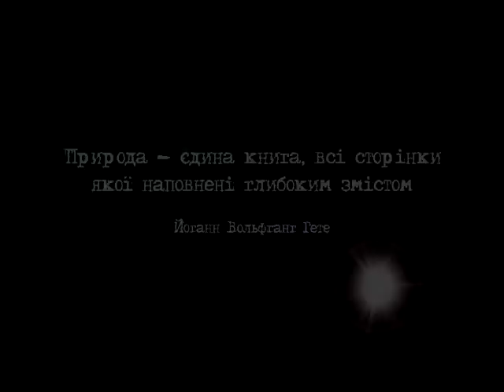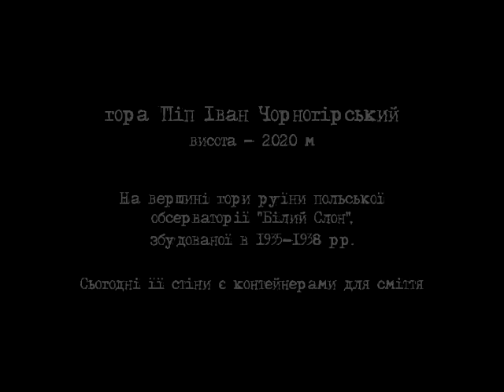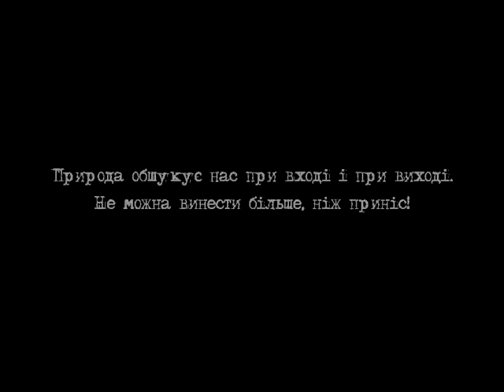ЗАПОВІДНА УКРАЇНА_CONSERVATION UKRAINE, Dialogue with Nature (Svitlana Romashko).avi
ВІДЕОКОНКУРС «ЗАПОВІДНА УКРАЇНА»
НОМІНАЦІЯ «ЗАПОВІДНА УКРАЇНА»:
ЧЕТВЕРТЕ МІСЦЕ -- Світлана Ромашко з роботою «Діалог з природою» (2011)

З вересня до листопада 2011 року в Україні тривав конкурс відеоробіт, організований Програмою розвитку ООН у партнерстві з Goethe-Institut в Україні. У конкурсі взяли участь 57 робіт. Серед них - документальні хроніки, художні стрічки, міні-фільми, навіть відеоколлажі. Професійні кіномитці та аматори, працівники природоохоронних територій, журналісти, студенти та вихованці дитячих будинків надіслали свої твори.
Роботи змагалися у двох номінаціях - «Заповідна Україна» та «Немає іншого Дніпра».

Організатори конкурсу - Проект Програми розвитку ООН в Україні та Глобального Екологічного Фонду «Зміцнення управління та фінансової стійкості національної системи природоохоронних територій в Україні» та  Програма ПРООН-ГЕФ екологічного оздоровлення басейну Дніпра.
Міжнародний партнер конкурсу -- Goethe-Institut в Україні.

VIDEO COMPETITION " NATIONAL PROTECTED UKRAINE "
CATEGORY " NATIONAL PROTECTED UKRAINE ":
FOURTH PLACE - Svitlana Romashko with the work of "Dialogue with Nature" (2011)

Robots compete in two categories - "Conservation Ukraine" and "No Other Dnipro".

Organizers - UN Development Programme in Ukraine and the Global Environment Facility "Strengthening governance and financial sustainability of the nationalprotected area system in Ukraine" and the GEF Program Dnipro Basin Environment.
International competition partner - Goethe-Institut in Ukraine.

CONCORSO VIDEO "PROTETTA UCRAINA"
CATEGORIA "PROTETTA UCRAINA":
QUARTO POSTO - Svitlana Romashko con il lavoro di "Dialogo con la Natura" (2011)

Da settembre a novembre 2011 in Ucraina è durato videorobit concorso, organizzatoda UNDP in collaborazione con il Goethe-Institut in Ucraina. Il concorso ha visto la partecipazione di 57 opere. Tra di loro - le cronache documentario, film, mini-film, anche videokollazhi. Registi professionisti e non, personale dell'area protetta, giornalisti, studenti e orfanotrofi hanno presentato le loro opere.
Robot competere in due categorie - "Conservazione Ucraina" e "No Other Dnipro".

Gli organizzatori - Programma di sviluppo delle Nazioni Unite in Ucraina e la GlobalFacility "Rafforzare la governance e la sostenibilità finanziaria del sistema nazionaledelle aree protette in Ucraina" Ambiente e il GEF Programma Dnipro AmbienteBacino.
Di partner internazionali per concorso - Goethe-Institut in Ucraina.